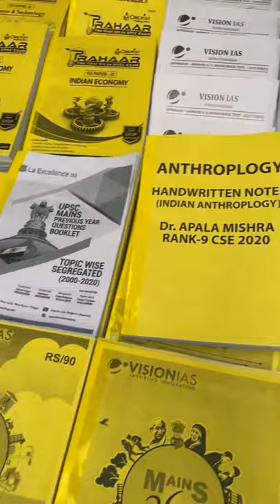🚨IFS Dr. Apala mishra mam🤗🤗😘🥰❤🚨 upsc🚨 lbsnaa🎯